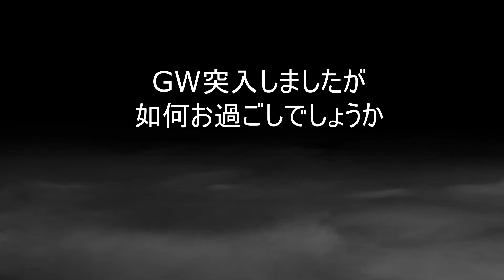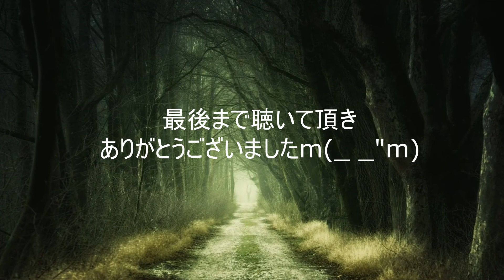【一日一曲初心者自作】ゲゲゲの鬼太郎初期Opening - ReEdit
お越し頂き、ありがとうございます。
一日一曲目標　よろしくお願いします。

【私の事】
神奈川県横浜市に生まれ、そして平塚市で育ち、アメリカ、
東京そして今は千葉県在住の音楽好きな中年女性１型糖尿病患者です。
このチャンネルでは、自作の曲やMashupをUPしています。
幼少の頃、親から”普通の人間になれ”と言われ続け、作曲の勉強を断念。
そして2年前、１型糖尿病の診断を受け、落ち込んでいた中、
”やっぱり音楽したい”と再開。

Twitter・FaceBookもやっています。